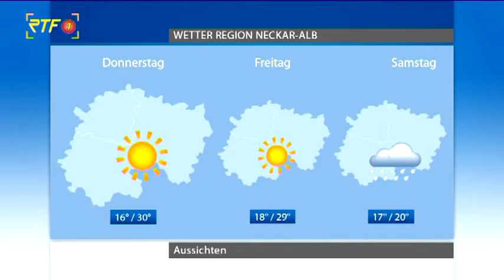Das Wetter: Sonnig und warm